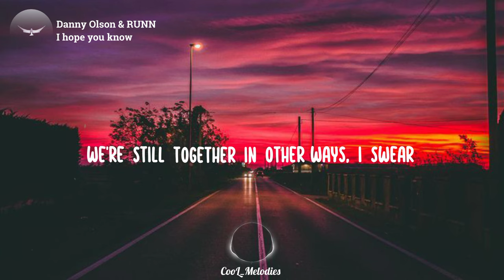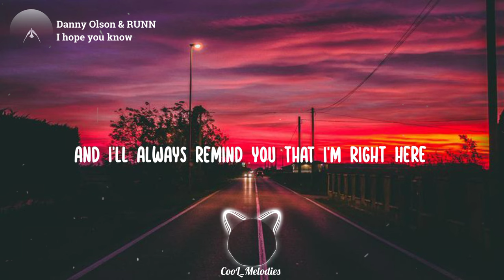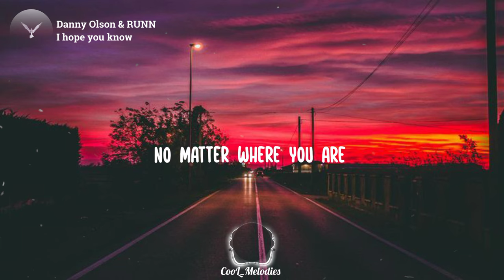Danny olson & RUNN - I hope you know (Lyrics)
Lyrics🎤
Cross horizons, empty skies
All the long nights leave you tired, I swear
We'll be there (We'll be there)
When our stories are yesterdays
We're still together in other ways, I swear
We'll be there

I'm there inside your heart
No matter whеre you are

Oh-oh-oh
(I hopе you know)
Oh-oh-oh

[Drop]
Oh-oh-oh, oh-oh
Oh-oh-oh, oh-oh

You don't have to understand
Things will work out in the end
It's true, they always do
And when you close your eyes
And I'll always remind you that I'm right here
You're never on your own
Your heart will be my home

Oh-oh-oh
(I hope you know)
Oh-oh-oh, oh-oh
Oh-oh-oh, oh-oh
Oh-oh-oh, oh-oh

Oh-oh-oh, oh-oh
Oh-oh-oh, oh-oh

Oh-oh-oh, oh-oh
Oh-oh-oh, oh-oh